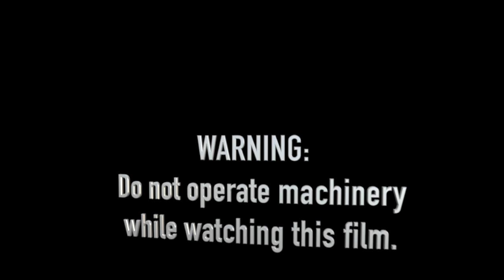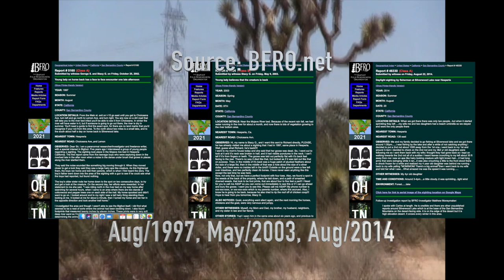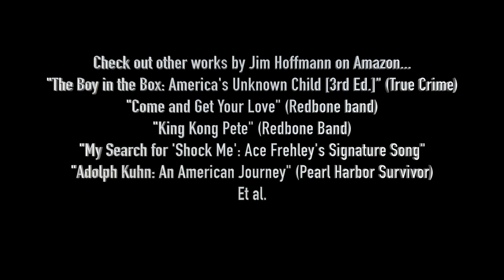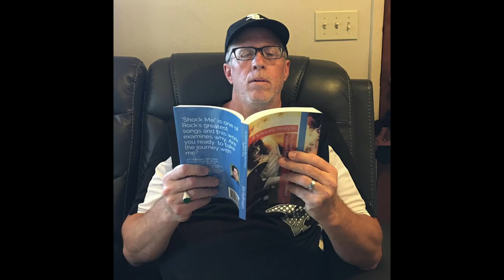Dogman Field Research (Boko Cafe: "Stir Fry for the Mind")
In a short clip, researcher and writer Jim Hoffmann offers up a field experiment wherein he discusses the idea of analyzing photographic imagery of an area that could contain Dogman, in this case taken with his own camera.
Location: East bank of the Mojave River, south of the
Lake Silverwood Dam in SoCal.

Imagery analysis is a technique Hoffmann has perfected in his research of the Dogman cryptid, a topic discussed in his recent groundbreaking book, "My Search for Dogman: Nature's Scariest Cryptid (A Scholarly Analysis)." This technique is discussed in Chapter VIII: "Online Maps Case Study" - using online imagery only.

Bigfoot sightings mentioned herein are from the BFRO.net website.

Jim Hoffmann's books can be purchased at his Amazon Author's